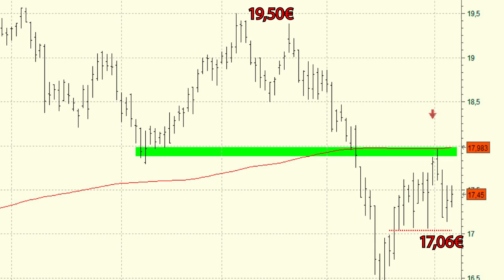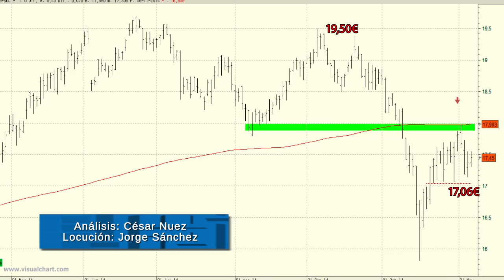Vídeo análisis técnico de Repsol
Las subidas de las últimas sesiones en Repsol son muy peligrosas ya que podría estar dando forma a un pull back a la media abandona de 200 sesiones.

Su comportamiento en las próximas sesiones será vital por lo que vigilaremos dos niveles de precios.